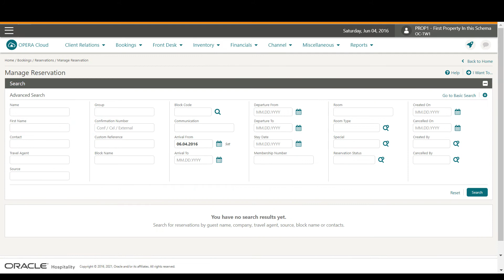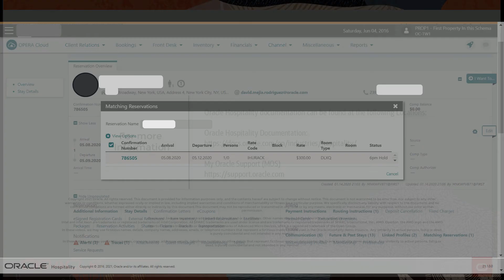Hospitality Documentation–OPERA Cloud: Merge Reservations in OPERA Cloud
In this video, you will learn how to merge reservations in OPERA Cloud.
Oracle disclaims any warranties or representations as to the accuracy or completeness of this recording, demonstration, and/or written materials (the "Materials"). The Materials are provided "as is" without any warranty of any kind, either express or implied, including without limitation warranties or merchantability, fitness for a particular purpose, and non-infringement.